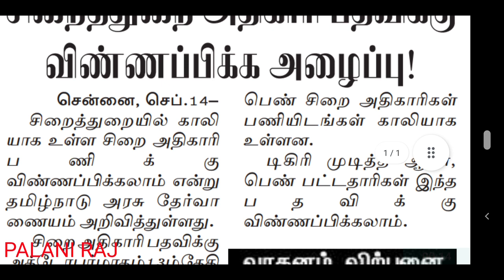TNUSRB RECRUITMENT LATEST NEWS | TNUSRB JOB | TNUSRB VACANCY | TNUSRB PRESS RELEASE